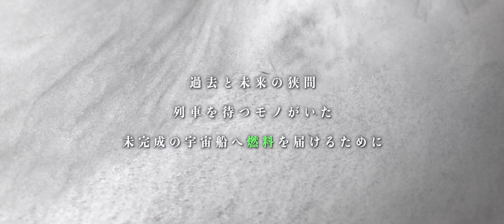【自主制作アニメ】つなぎの世代 Tsunagi generation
この動画は特殊な音声で制作されています。イヤホンやヘッドホンでの視聴をおすすめします。

「Born too late to explore the earth, born too early to explore space...」
４年前に海外の掲示板で見つけたこのミームに触発されて制作した、制作期間4年の短編の自主制作アニメーションです。

未来のためのつなぎでしかない現代や同世代に対する思いをいろんな形で表現したくて、モーションキャプチャーやバイノーラルマイクを使ってたくさんアニメーション内に自分自身を落とし込んでみました。
そんなあまりアニメ的じゃない生っぽい感じも楽しんでもらえると嬉しいです。

そして何より4年間と長い間、本作の制作に関わってくれた皆様へ本当にありがとうございます。

過去と未来の狭間
列車を待つモノがいた
未完成の宇宙船へ燃料を届けるために